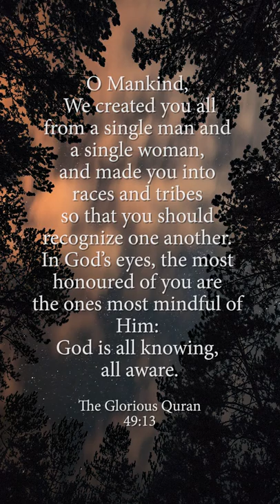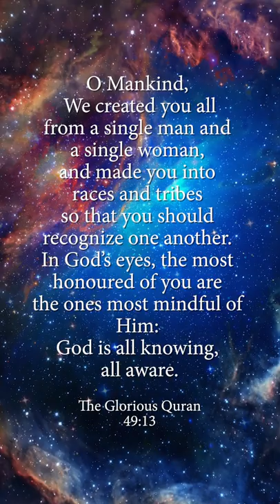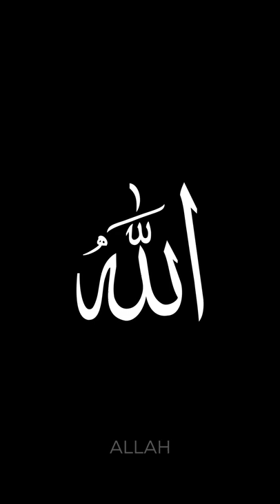Hassen Rasool - A Call to All - At Journey 2 The One Festival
Once again I find myself honoured to share the gift of my voice with the world.
This time nestled in a cosy barn in Oxfordshire surrounded by beautiful people and solid vibes.

To quench your curiosity and understanding of this Call,  I have a basic summary of what it means to over 1.8 billion Muslims around the world.
It has to be said that although this is the Muslim Call to Prayer, I know personally of many people from different faiths and even no faith who derive great and overwhelming comfort from listening to The Call to Prayer. One day I would love to share all the fascinating people I have met over the years and the stories they have to tell with regard to their experiences and the positive emotional reactions they have had including emotional healing.

A Muezzin Calling from the Top of a Minaret the Faithful to Prayer
by Jean-Léon Gérôme

What is Adhan?
For many Muslims, this is how their day begins. The adhan for Fajr, the first prayer of the day, wakes them up to a new day. A muezzin is a person arranged by the mosque to make the adhan, the call to prayer, a few minutes before the prayer. Then a second call (iqamah) is made immediately before the prayer begins. Adhan does not have to be made by a dedicated muezzin, that is, the adhan does not have to be made by the same person every day. The adhan in Arabic is:

The practice of adhan began when the Prophet Muhammad (Peace Be Upon Him) was living in the city of Madinah where the amount of Muslims was rapidly increasing. Previously, a simple loud announcement was made to congregate anyone who heard. Soon after, regular prayers were beginning and a more formal method was needed to gather everyone. The method of blowing a horn or ringing bells like the Judeo and Christian traditions was suggested, and so was beating drums. It is believed that a few of the Prophet’s (PBUH) companions heard the adhan in a dream through the angel Gabriel (Progler). The Prophet (PBUH) chose the sahabah (one of his companions) named Bilal ibn Rabah as the first muezzin to recite the first adhan. Since then, it has been a tradition to make adhan for each of the five obligatory prayers.

The Traditions & Methods
The adhan has traditionally been a way to mark the time of day and still serves that purpose in many rural areas. The loud call reaches homes and fields, informing families
and labourers of the time. People still plan their days around this trusty notifier. The adhan plays in several Muslim countries and in American mosques as well. Before modern technology, a muezzin would actually stand in the minaret of a mosque and loudly announce the adhan. In modern times, loudspeakers are placed on minarets and sometimes a recording is even played, but most adhans are recited live. There are also traditions of reading the adhan in a newborn’s ear, and many Muslims believe that the call has medicinal attributes.1

Significance
The role of adhan is extensive. This religious tradition is heard by millions every day. Every part of our day, from the start to the end of it, is marked by the reminder of God. It helps form discipline in our lives to start the day early and on a positive note. For many, the adhan is a reminder of home, unity, and community. The familiar sound of the adhan unifies the lives of Muslims and non-Muslims living and working together in a single community. The adhan is a reminder of the old and the new, the memory of a complex past and the optimism for an even brighter future. The adhan is an omnipresent call for all nations and all people.

1. Progler, Joseph. “Muslim Call to Prayer | Smithsonian Folkways Magazine.” Smithsonian Folkways Recordings,

Special thanks to:
- Journey 2 The 1 Festival
- Kamilė, Kyle and Tim for your warm-heartedness and energy.
- Front Photo and Video Credit to my friend Agnieszka Laskus
Award-winning Fine Art Photographer
🏆 IPA | BIPP | ARPS | FotoArtFestival’19